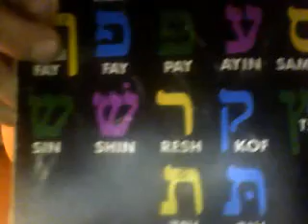MrTacpans's webcam video June 30, 2011 05:21 AM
i KNOW THIS TIME TRUTH WILL COME IT IS NOT TOO LATE..WE WILL PUT UP WITH THE LAST OF THE MENACES OF THE AL SO MIGHTY DOLLAR THUS IT NOT TO BE THE OUTCOME AS LOVE WILL PREVAIL